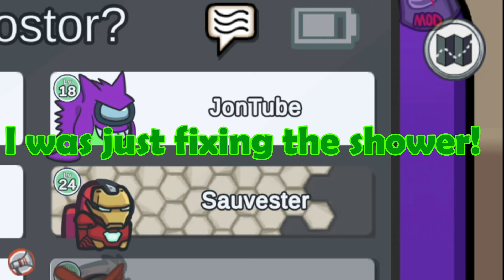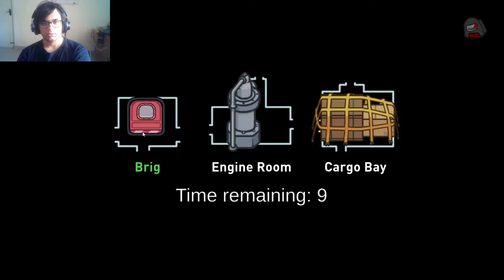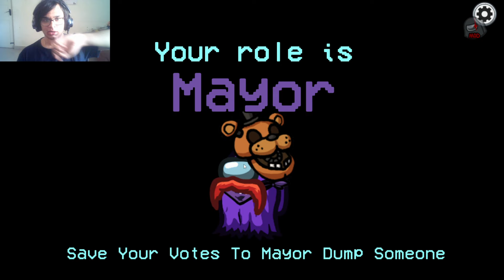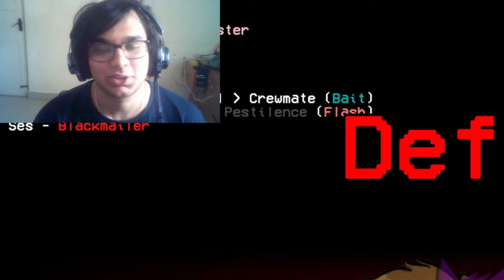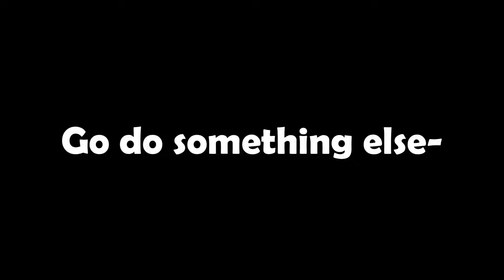AMONG US - TOWN OF US MOD w/ Friends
Town Of Us is a well-known mod for Among Us and I thought I'd try it out for once with some crazy peeps :P

Friends in the video:
Khan: @khanvgames
Chris: @funtimeredbonkoopa0989
Chip: @chippzoro
Cesar: @cesarx.m
Rye: @RyeRye99
Logan: @SAUVESTERbot95
Jon: @JonTube77
Nik: @nikinfernis6729

Premiere rules:
1. Don't ask to be friends with me. I don't make friends or meet people live on premieres.
2. Do not spam in the chat! If you make alts to spam, you will get hidden without hesitation.
3. No slurs. Seriously. That's not cool.
4. Cursing is allowed but don't offend or insult someone with it. (Do not curse too much)
5. Don't start Drama. Irrespective of who is responsible for causing it, they'll all be timed out cuz my live chat ain't a place to handle drama. Take it somewhere else.
6. Dark humour is accepted as long as you don't go overboard or speak about topics like Cancer, Racism, COVID, etc.
7. No bullying or attacking in the chats.
8. Bots will be blocked immediately!
9. Respect the mods.